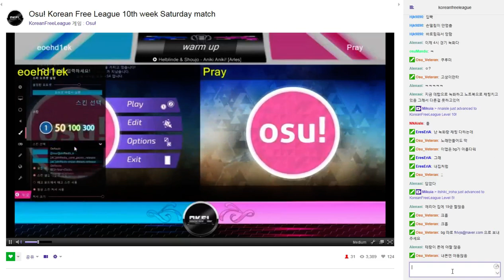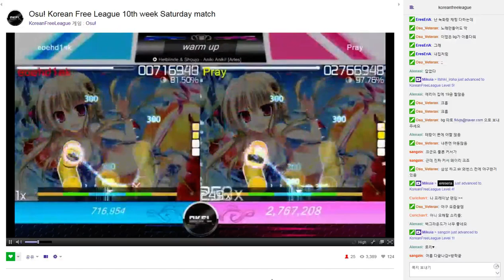Osu! Korean Free League 10주차 대동vs프레이-1